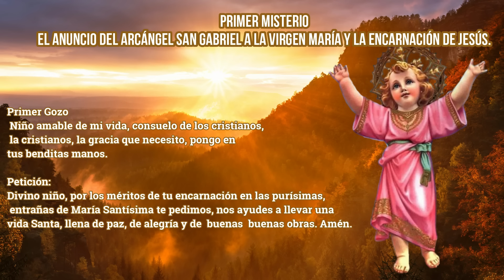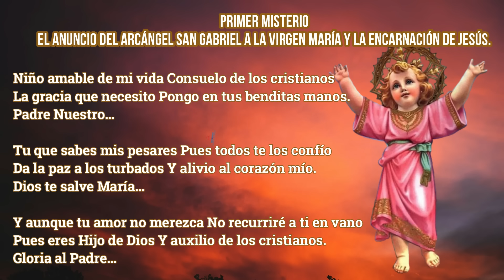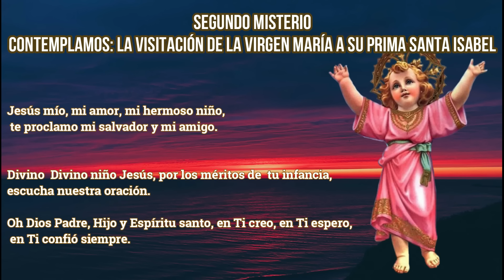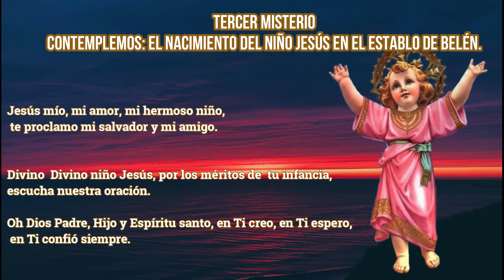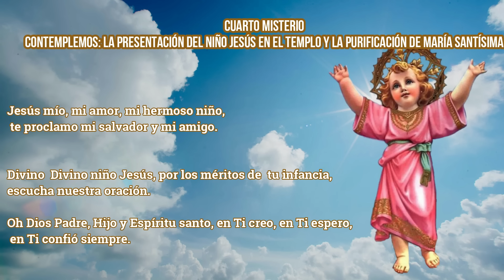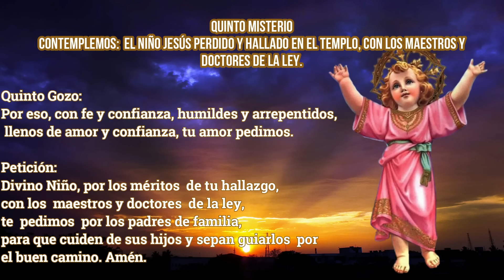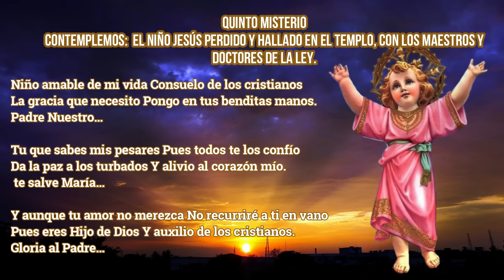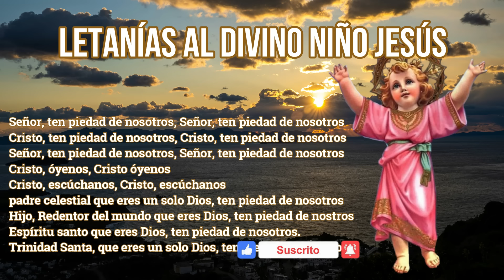DIVINO NIÑO JESUS ORACIÓN, 17 de julio